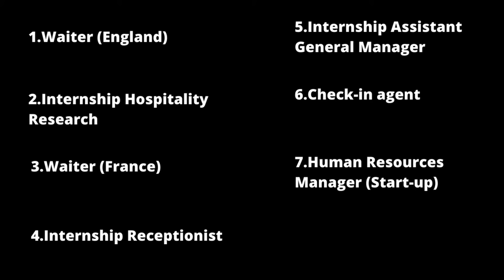STUDYING Tourism & Hospitality Management - Review & Tips from a recent graduate (Summer 2020)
Are you thinking of studying tourism and hospitality? Or are you just looking at different options of degrees you would like to study in University and are curious to know what to expect studying tourism? If any of the two questions is a yes, then you came to the right video! And even if you are not, but are curious to know what a recent tourism and hospitality undergraduate has to say about the degree, then you are more than welcome to join.

Today I will be sharing my experience, tips and thoughts on the degree of Tourism and hospitality management as a recent graduate. With all of this, my goal will be to create a picture so that you are aware what studying this degree implies, the career opportunities you have after finishing the degree and even the salaries that you can expect to make in the tourism industry based on my personal experience. Because the worst thing you can do is to have expectations that are not met in the end. And choosing the degree, although it does not necessarily have to be, it is certainly a very important decision in your life and in many cases, it determines your professional future.